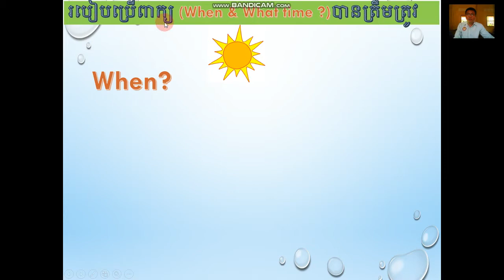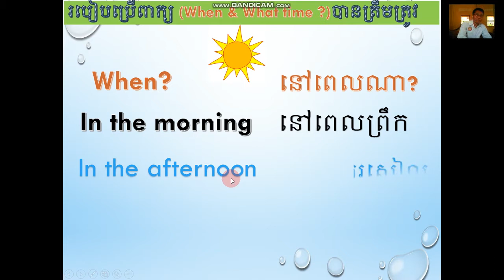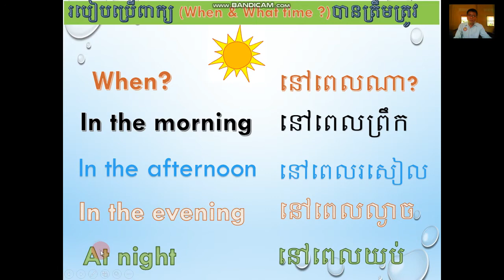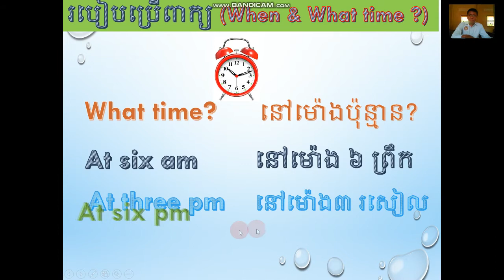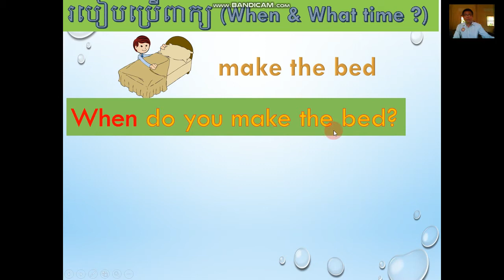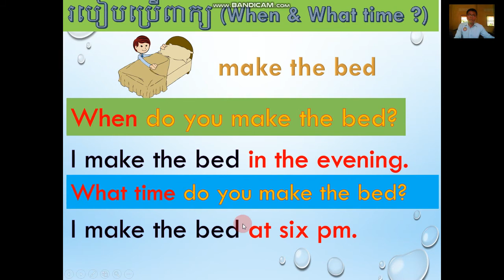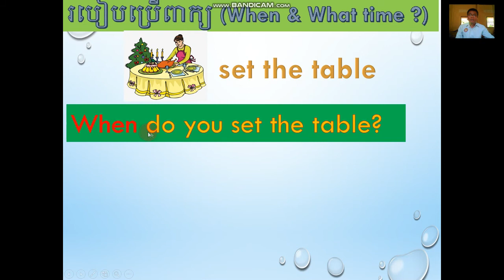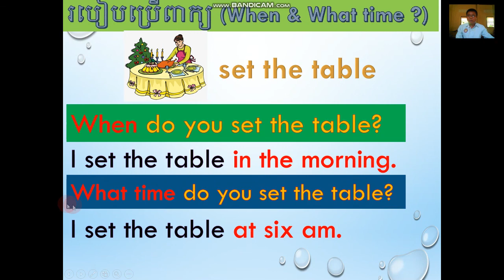How to use phrases correctly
After watching these videos, they can study English by themselves.